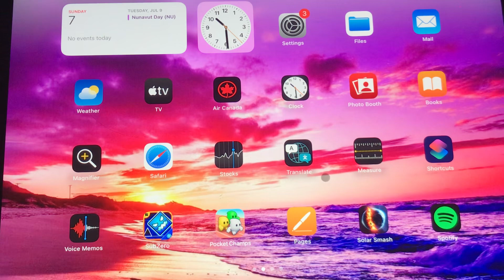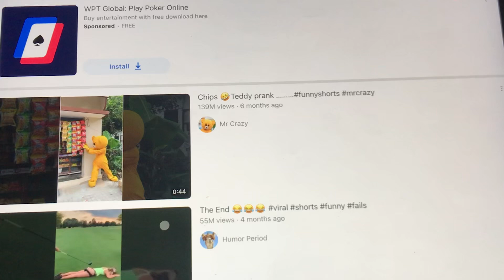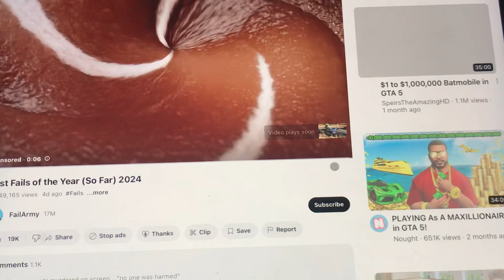Try not to laugh 😂 did you laugh?